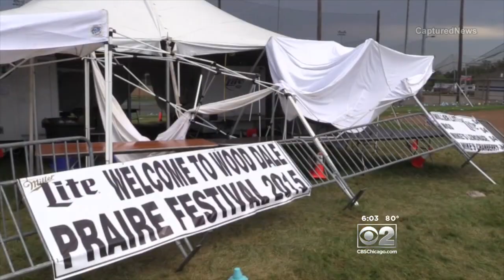Shocking Video Moments Before Deadly Tent Collapse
CBS 2 Derrick Blakley reports.